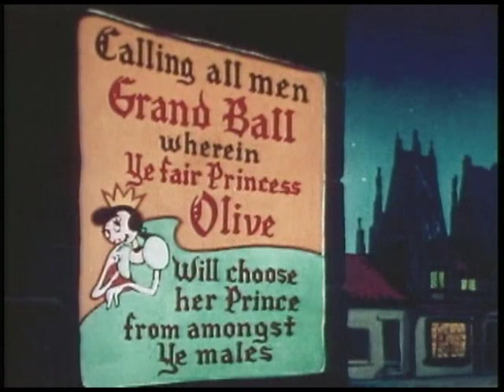Ancient Fistory__Popeye